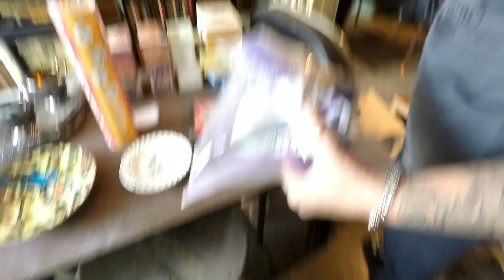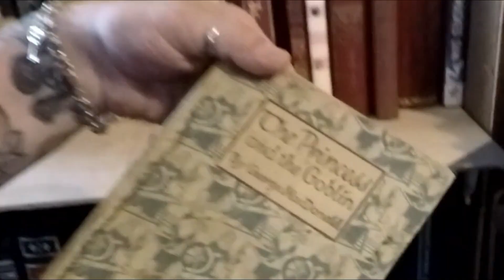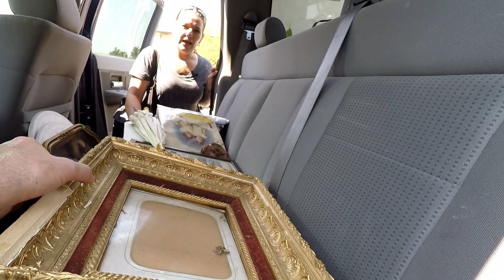Ep425: YOU WON'T BELIEVE THIS FREE FIND!! 🤯🤯🤯 AMAZING ANTIQUE YARD SALE FINDS!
You won't believe this incredible free find that will blow your mind!  Shop with me at antique yard sales and garage sales!  Today we come home with vintage milk-glass and some vintage table cloths for the kitchen, some awesome curtain ties-backs, and a mind blowing find in some free antique wood and plaster frames!!  🤯🤯  Watch until the end to see how we used them in our house!

100% ORIGINAL & EXCLUSIVE DESIGNS!

Bargain Barons
Cornwall Center
Regina SK
S4P-4J7
Canada